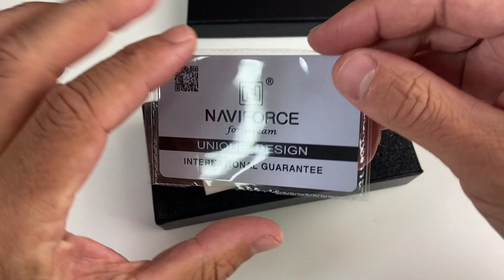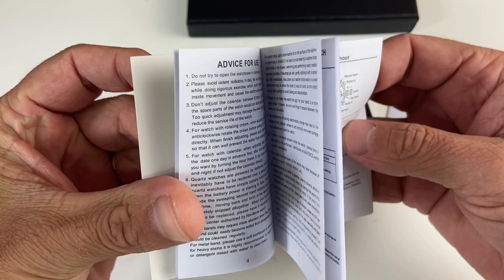RELÓGIO NAVIFORCE NF8028 COM PULSEIRA EM COURO, 3ATM E 100% FUNCIONAL. É TOP E VAI VENDER MUITO!!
HOJE VAMOS CONHECER MAIS UM BELO RELÓGIO DA MARCA NAVIFORCE, UMA DAS MELHORES DA CHINA EM MATÉRIA DE RELÓGIOS, O MODELO É O NF8028 ANALÓGICO, COM PULSEIRA EM COURO, CRONÓGRAFOS FUNCIONAIS, MARCADOR DE DATA, 3 ATM E UMA BELA CAIXA EM AÇO INOXIDÁVEL.

COMPRE RELÓGIOS, SMARTWATCHS, PELÍCULAS, PULSEIRAS, DRONES E FONES DE OUVIDO BLUETOOTH EM NOSSA LOJA DG* ROUPAS E ACESSÓRIOS, ESTAMOS DESDE 2009 NO MERCADO TRAZENDO O QUE A DE MELHOR EM PRODUTOS IMPORTADOS, ATENDIMENTO PERSONALIZADO PARA CLIENTES E GARANTIA EM NOSSOS PRODUTOS, TAMBÉM ENVIAMOS PARA TODO BRASIL COM RAPIDEZ E RASTREAMENTO.